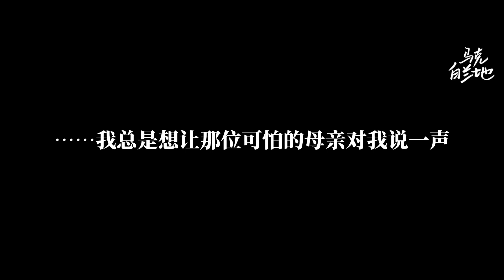缺爱的童年，注定要用一生去治愈！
乞爱者 愛を乞うひと (1998)
平山秀幸 Hideyuki Hirayama